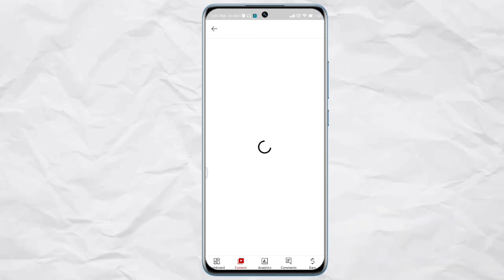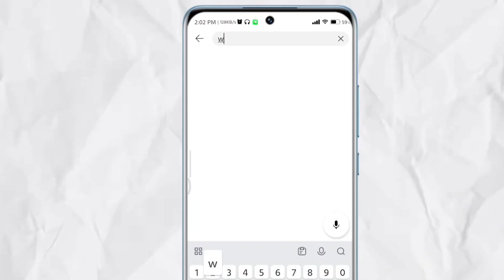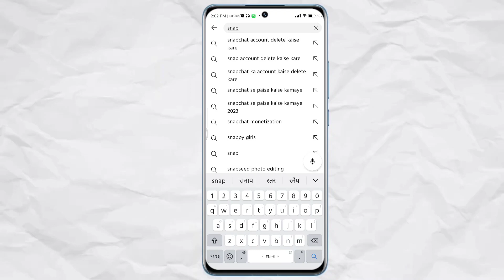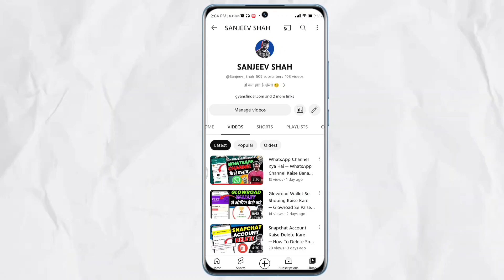Big Youtube Glitch — Youtube Impression Problem — Video Not Showing In Search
YouTube Video Views Down
YouTube Glitch
YouTube Bug
Youtube Impression Not Increasing
YouTube Impression Down
YouTube Views Big Problem
Manoj Dey New Vide
How To Fix Down YouTube Views
How To Fix YouTube Impression Not Increasing
Why YouTube Impression Not Increasing
Manoj Dey Vlogs
Youtube Impression Kyu Nhi Bhej Rha
Youtube Video Not Showing In Search